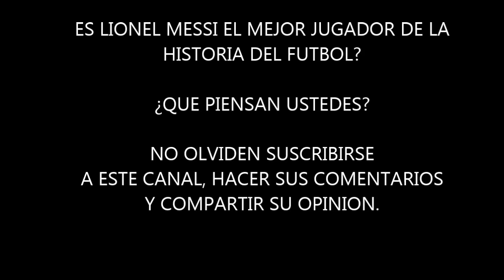La Avasallante Argentina | El Ultimo Baile de Leo Messi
La Selección de Argentina derrota a sus Rivales Conquistando Las Tres Grandes Copas del Fútbol, La Copa América, La Copa de Campeones/Finalissima y finalmente el mas importante La Copa del Mundo, este también es el ultimo baile de Lionel Messi y Angel Di Maria con la selección dándolo todo llegando tambien alcanzar el máximo sueño la Copa del Mundo, es con estos logros Lionel Messi el mejor jugador de la historia del Futbol?